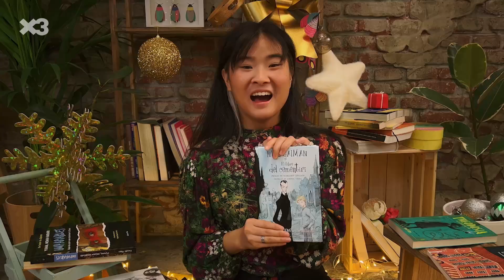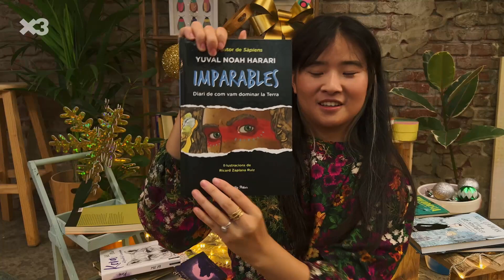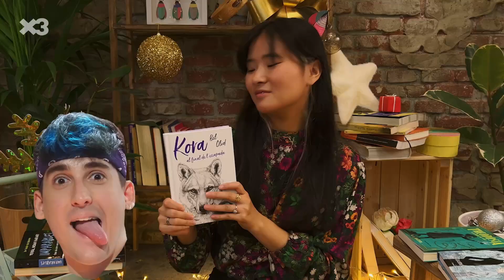T'expliquem i ballem la coreo d'"Aquest Nadal" - Betapodcast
Ara ja no tens excusa per ballar la cançó! Ah! I si t’agrada llegir no et perdis les recomanacions de la Lola!